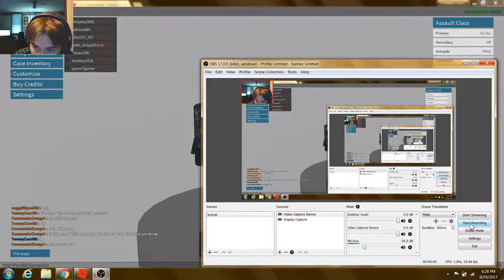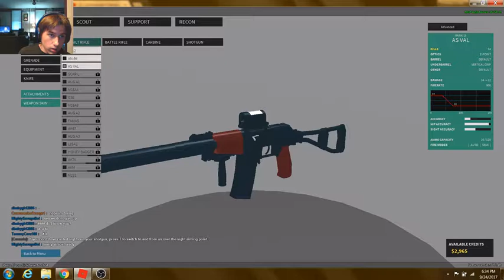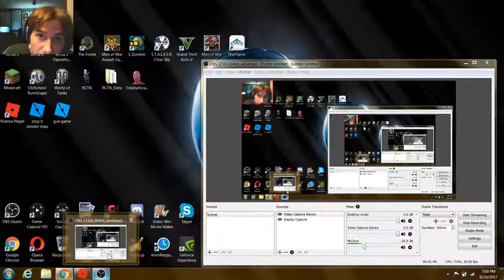playing phantom forces #3